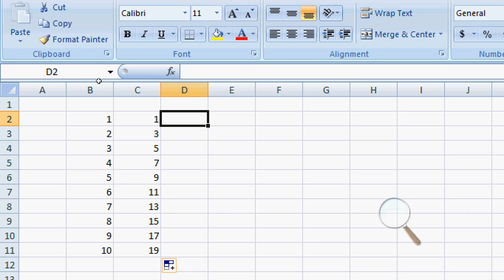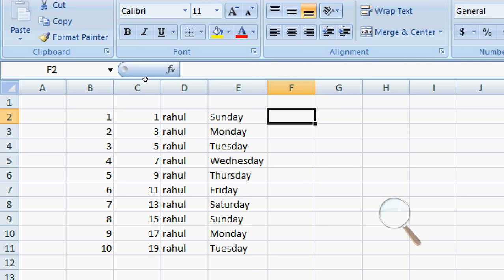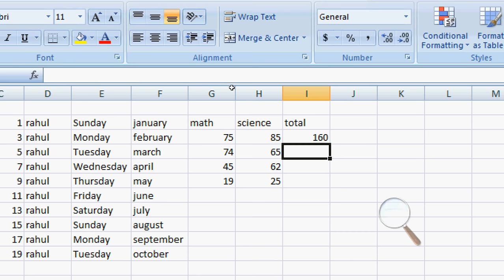MS EXCEL 2007 - Class XII Computer Application Online WBCHSE - practical class day 1